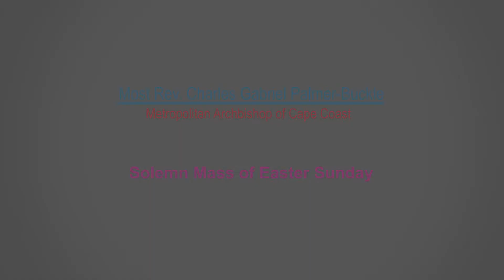Most Rev. Charles Gabriel Palme-Buckle's Sermon for Easter Sunday